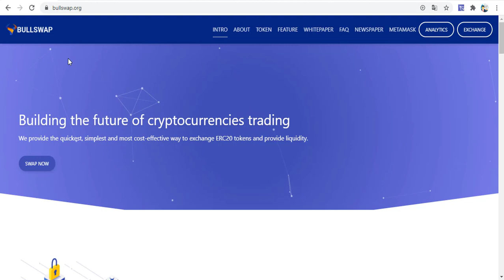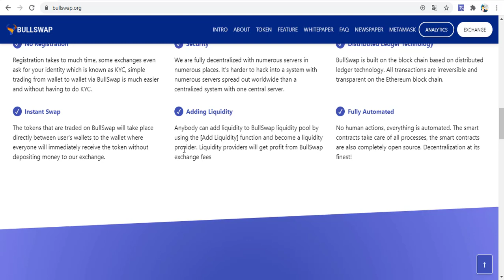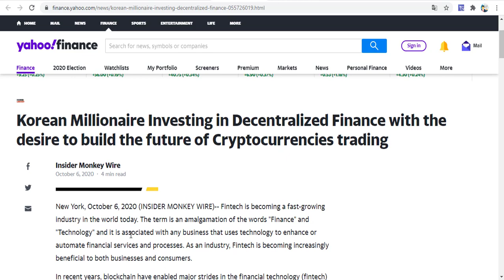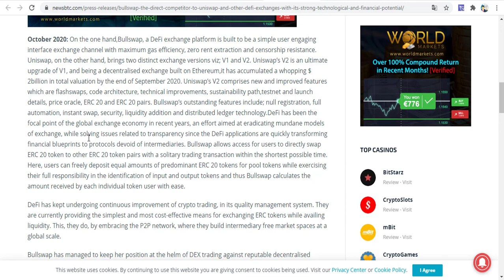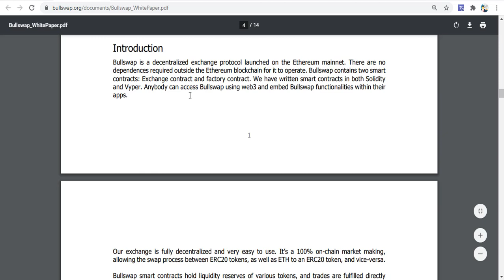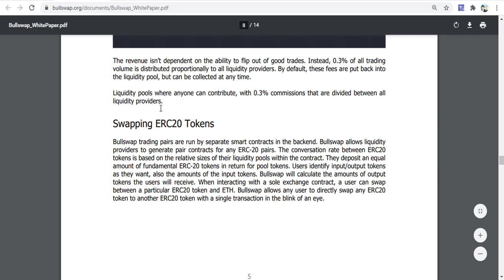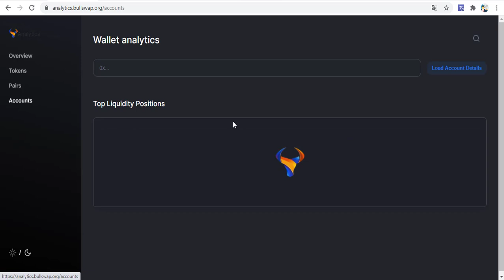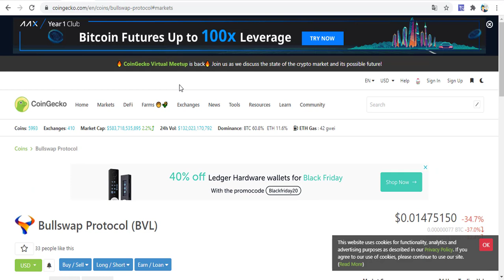Bullswap Review - SWAP | EXCHANGE | Big Defi Project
Bullswap Review - SWAP | EXCHANGE | Big Defi Project ℹ️

Bullswap is a decentralized exchange protocol launched on the Ethereum mainnet. There are no
dependences required outside the Ethereum blockchain for it to operate. Bullswap contains two smart contracts: Exchange contract and factory contract. We have written smart contracts in both Solidity and Vyper. Anybody can access Bullswap using web3 and embed Bullswap functionalities within their apps.